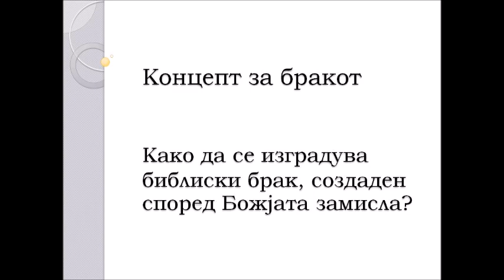БРАК И НЕГОВАТА СУШТИНА